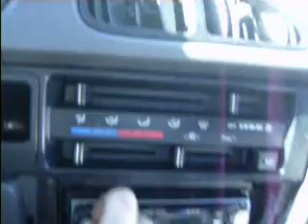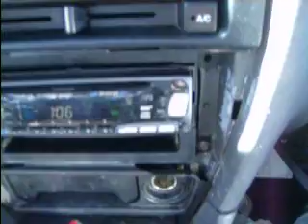Geo Sound setup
Geos sound system... audiobahn sub, profile 600watt amp, jvc deck(pos) jvc rear speakers and pos stock front speakers lol